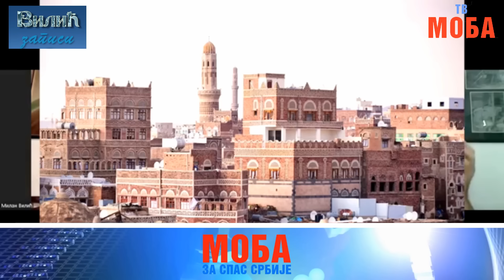Prof. dr Duško Kuzović i Milan Vilić: HUTI I SRBI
Ako se slože muslimani i pravoslavci, to će značiti kraj zapadne okupatorske civilizacije. Hrabri Huti su na svom primeru pokazali kako se bori za slobodu i kako su se oslobodili engleske okupacije i tiranije, rekao je, u razgovoru sa Milanom Vilićem, prof. dr Duško Kuzović, povlačeći paralelu sa srpskim narodom koga čeka isti istorijski zadatak.

Podržite rad Pokreta Mobe i uplatite članarinu i donaciju na:
Dinarski račun broj: 340 – 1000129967 – 61, šifra: 298, prilalac Pokret Moba, Beograd

Pratite TV MOBU na TIK TOKU, INSTAGRAMU, TELEGRAMU, FEJSBUKU, RUTJUBU

Direktor TV Mobe: Milan Bekić